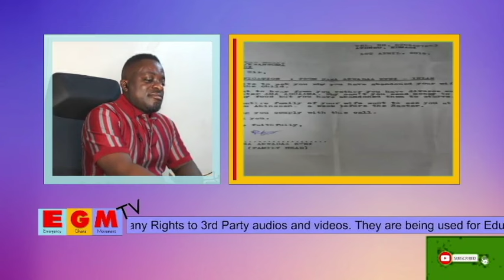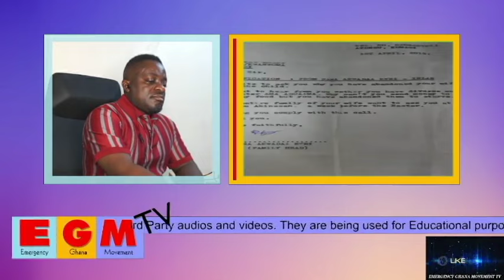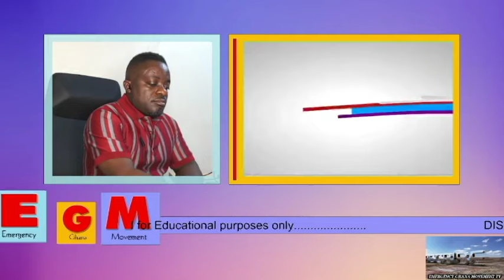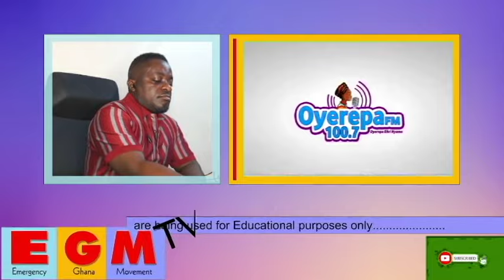Oyerepa Afutuo live today: Pentecost Elder is too hot for a man chopplng his wife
Oyerepa Afutuo live today: Pentecost Elder is too hot for a man chopping his wife @oyerepa100.7FM

stay tune.